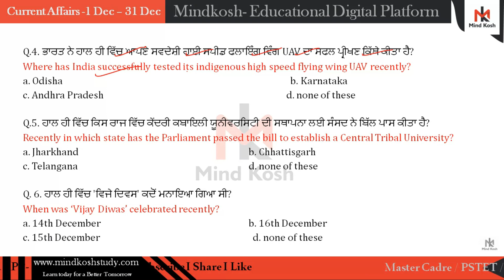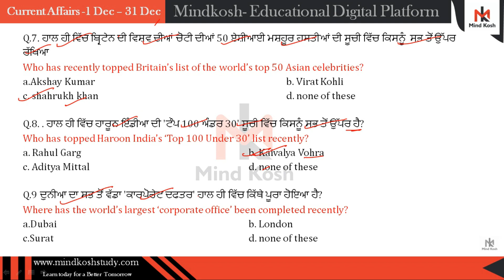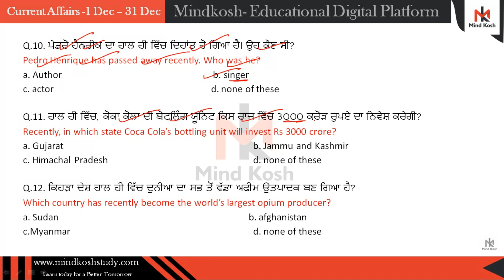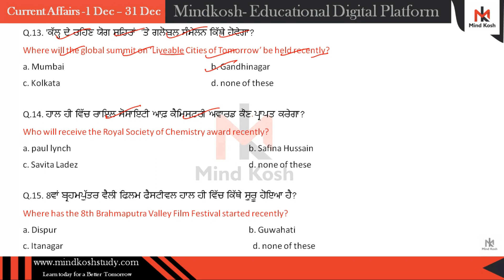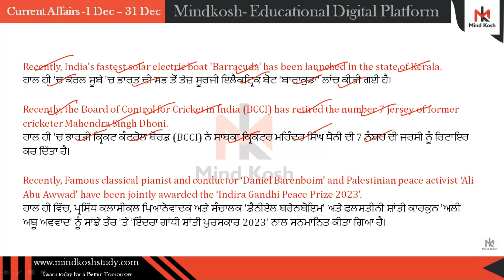18 December 2023 CurrentAffairs-Psssb Senior Assistant CA🔴Current affairs in Punjabi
Psssb Senior Assistant Current Affairs
18 December 2023 CurrentAffairs-Psssb Senior Assistant CA🔴Current affairs in Punjabi
18 December Current Affairs 2023 Daily Current Affairs Today Current Affairs, Current Affairs
Today's Highlights (December 18, 2023):
Current Affairs Channel Overview 🌐
Stay ahead with our Current Affairs Channel, your go-to source for the latest updates on global events and trending topics. From breaking news to in-depth analyses, we bring you comprehensive coverage to keep you informed and engaged.
18 December 2023 | Current Affairs Today 743 | Daily Current Affairs In Hindi & English
18 December 2023 Current Affairs | Daily Current Affairs
current affair Kisse padun,crackexam,current affairs kahan se padu,current affairs best channel,current affairs kaise taiyar karu,current affairs revision,static gk,17 December current affairs,17
2023 current affairs,
geography current affairs for upsc 2023,
current affairs compilation for upsc 2023,
vajiram monthly magazine,
unacademy monthly current affairs magazine,
vajiram and ravi monthly current affairs,
vajirao ias monthly magazine,
vajirao monthly magazine,
unacademy current affairs magazine,
current affairs,

important current affairs for clat 2023,
daily current affairs 2023,psssb vdo exam current affairs 2023
drishtiias current affairs,
current affairs in world,
upsc today current affairs,
current affairs recently,
most recent current affairs,
today current affairs for upsc in english,
indiatoday current affairs,